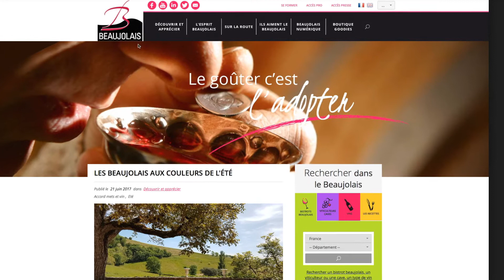INTER trèsBeaujolais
Les supporters trèsBeaujolais témoignent - Inter Beaujolais - Interview de Dominique PIRON, Président d'Inter Beaujolais, et Jean BOURJADE, Délégué Général d'Inter Beaujolais